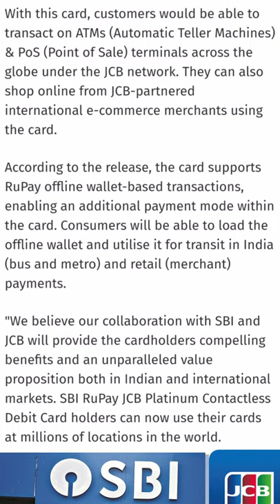SBI along with NPCI, Japan's JCB launch contactless debit card